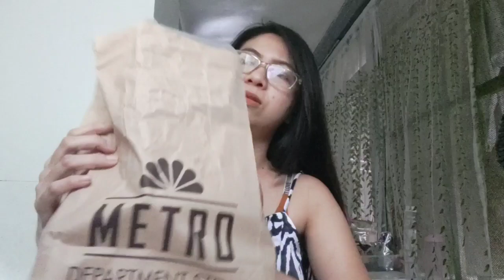mga bagay na murang mabibili sa Shopee & Lazada+tips bago omorder pra iwas palpak🙄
ito ung mga link guys Ng mga shop nila, visit nyo nlng if gusto nyo din mg order..